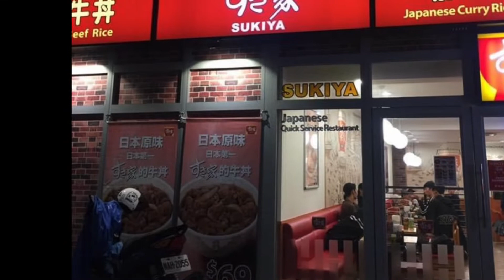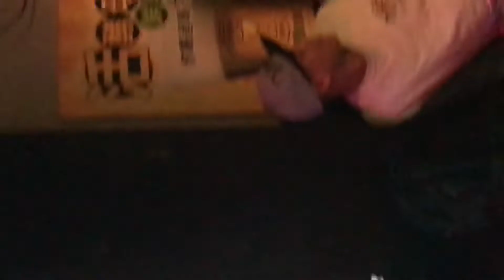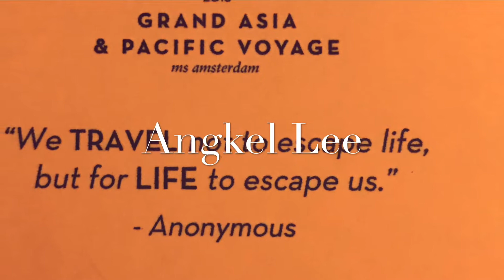Taiwan : Keelung City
It was  gloomy and raining the whole day but I still managed to explore the city. At night, I joined the Filipino crews of MS Amsterdam (Holland-America)Cruise  Ship to experience night life but the rain wasn’t cooperative enough so we end-up at Fight Bar wherein we enjoyed every bit of music we played. That was crazy and fun!

Keelung is the second largest seaport after Kaohsiung. Nicknamed  “The Rainy Port” for its frequent rain and maritime role.